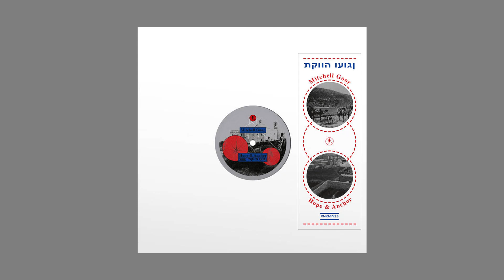Mitchell Goor - The Thrashing Ropes (PNKMN23)